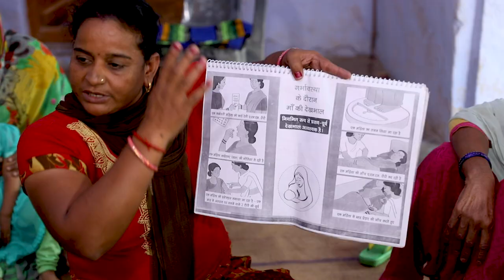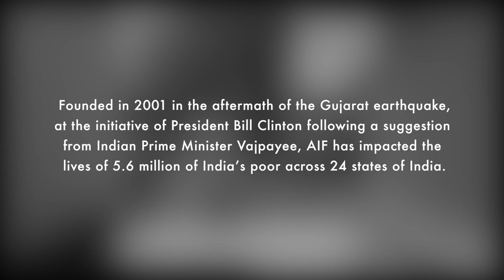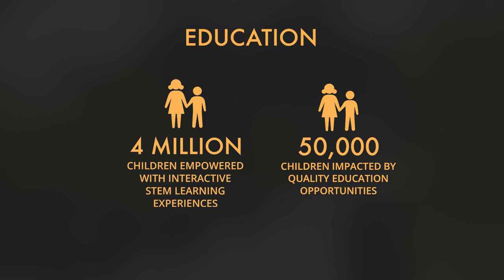AIF Corporate Film 2020